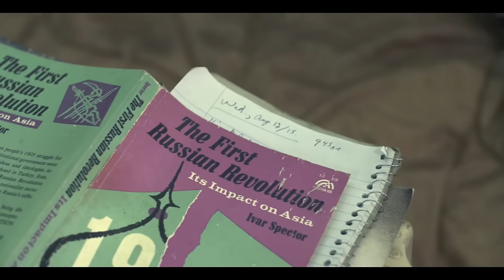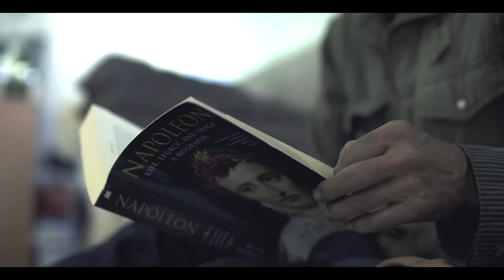HF TV - Alex